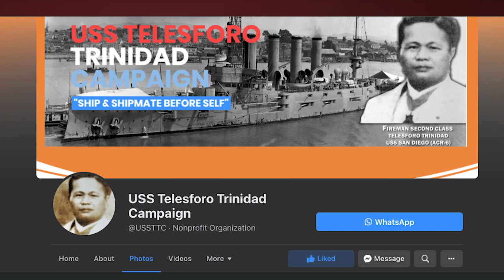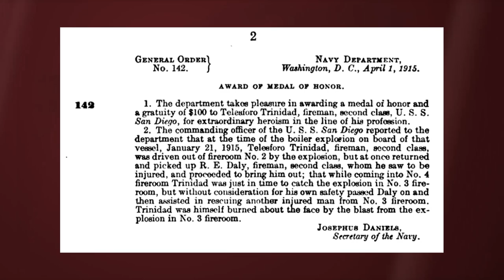Group urges U.S. Navy to name ship after Fil-Am hero | Balitang America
So many Filipinos have served in the U.S. Navy since 1901, but one Pinoy from Cavite, Philippines has brought so much pride to the community that efforts are underway to convince the military branch to name a new ship in his honor. Don Tagala reports.